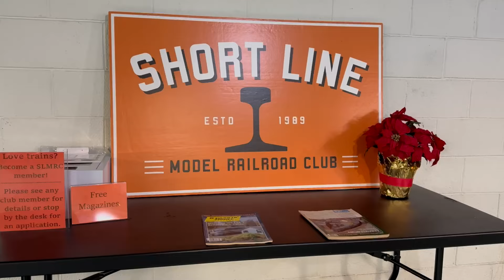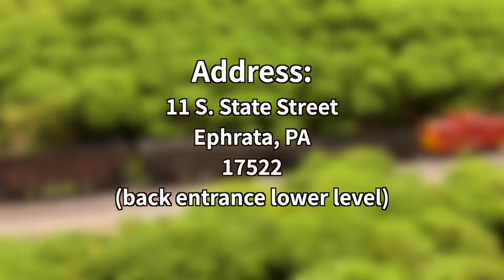Visit the Short Line Model Railroad! (2024 - 2025)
The Short Line Model Railroad Club in Ephrata, Pennsylvania is opening their club to visitors soon! It's a beautiful, expansive layout with lots to see, and lots of action.

You might catch member ‪@jacobgeist3141‬ helping out. He was kind enough to give me the grand tour, and also provided some of his footage for this video.

If Jacob is there, there's a chance Thomas and some of his friends may be coming along for the ride too. I had the pleasure to visit them at one of their open houses last year. It's a great place to visit!

Short Line Model Railroad Club’s is Located at:
11 S. State Street
(The club entrance is in the back of the building, down the stairs in the lower level)

The Open Houses take place Saturdays and Sundays from 1-4 PM.

Photos and video are welcome. Just please remember not to touch anything! A lot of care and hard work goes into creating all the delicate details on the display. Certain photos and adjustments can be made with permission. Just be sure to ask.